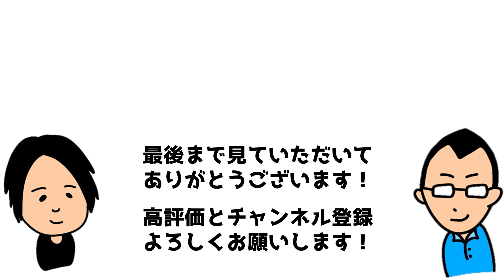バスは右側に人が多い？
ラジオネーム 　ねこさん
「岩野さん青木さんこんばんは。
私は猫ですが、路線バスに乗ることがあります。ふと気付いたのですが、バスの右側に座る人が多いと感じました。これは人間の心理と何か関係あるのか知りたいです。にゃ。」